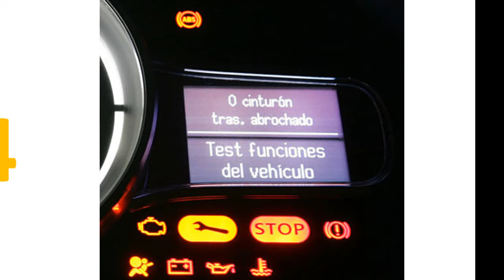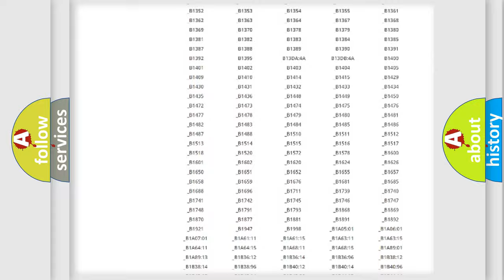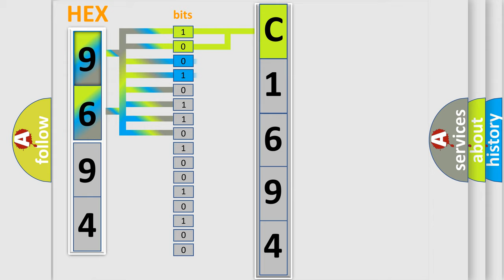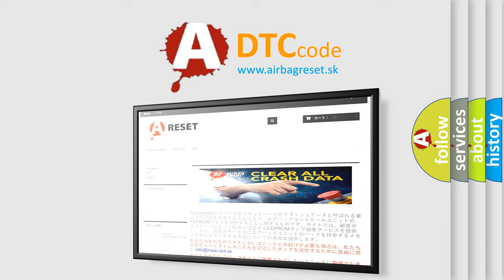DTC Toyota C1694 Short Explanation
Contents:
0:21 Basic DTC analysis according to OBD2 protocol standard.
1:48 Insight into programming
2:58 A diagnostically understandable description of the Diagnostic Trouble Code
3:05 Basic error definition

Make:
Toyota
Code:
C1694
Definition:
PCM-ECM (Engine Control Module) Fire Prevention System Failure-Signal Invalid
Cause:
INERTIA SWITCH ACTIVATEDERRORS AT POWERTRAIN CONTROL MODULE (PCM)